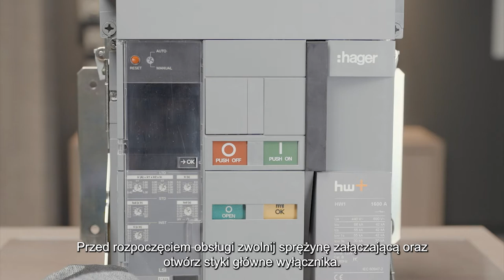Wyłączniki ACB HW1 Hager - Jak zamontować styki pomocnicze?